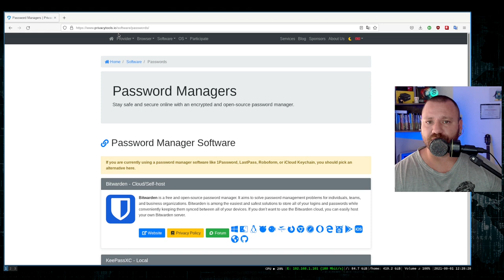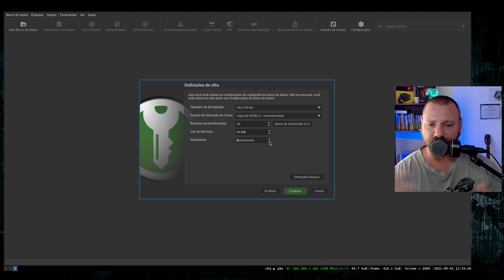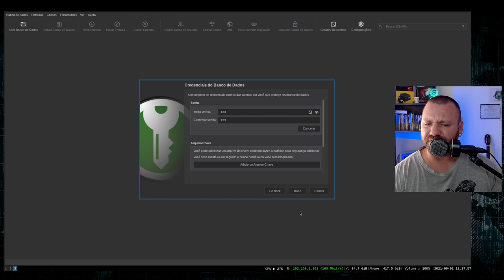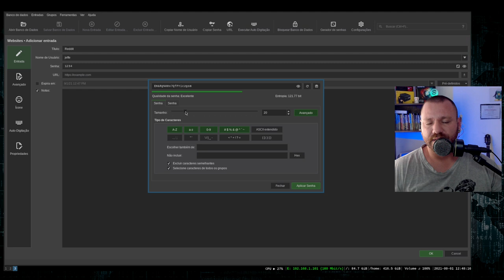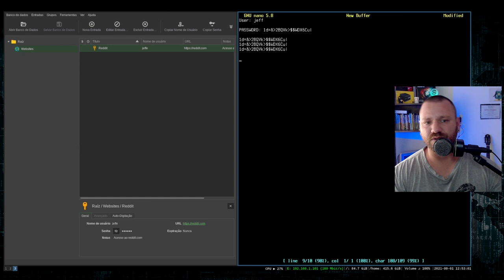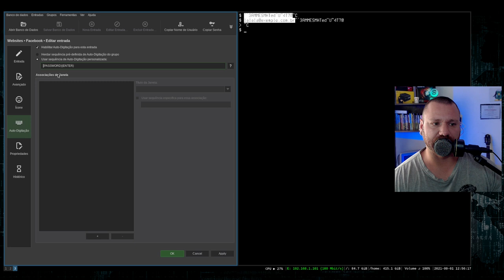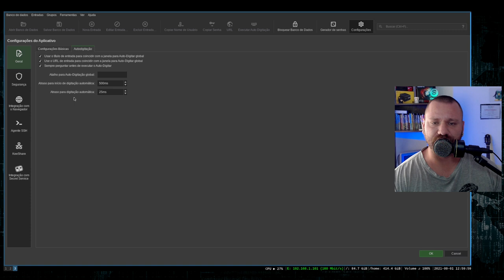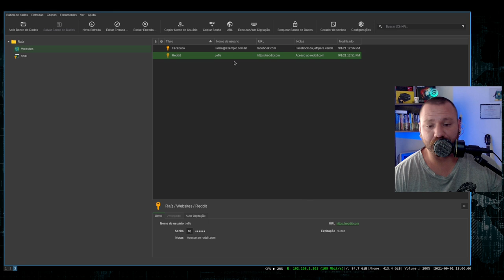KeePASSXC Linux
Na atualizada com tantos serviços que utilizamos precisamos criar senhas seguras, será que armazená-las na memoria é uma boa ideia?
KeePassXC está ai para isso, 100% software livre e te ajudará a se beneficiar ainda mais da segurança digital!